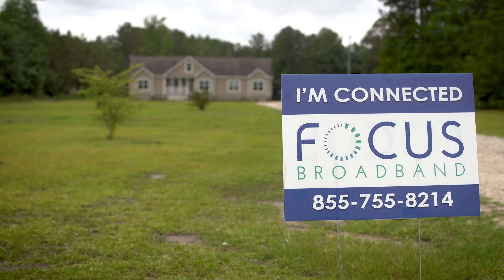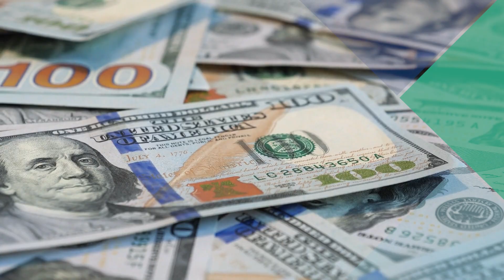FOCUS Broadband 66th Annual Meeting of Members Recap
As a cooperative, each year we hold an Annual Meeting of Members to share what FOCUS Broadband has accomplished in the past year and our future objectives for the upcoming year. Watch this video to see how FOCUS Broadband has continued to bring reliable service to our current and future service areas, as well as how we continue to give back to the communities we serve.